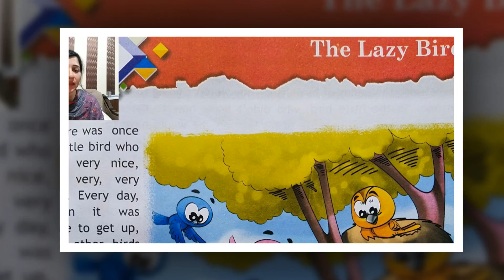Kể chuyện cho bé - Chú chim nhỏ lười biếng